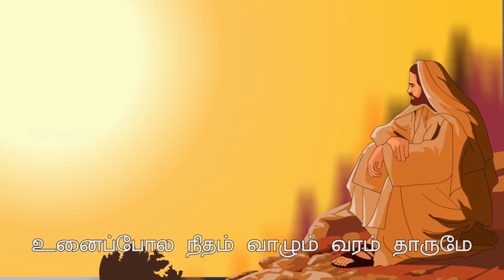Unnai That I vanthan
Lent songs